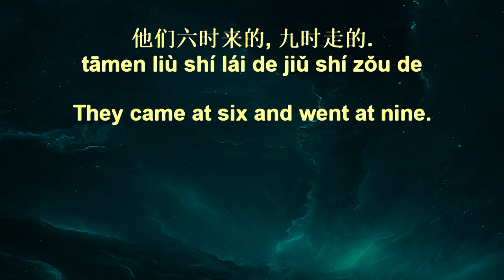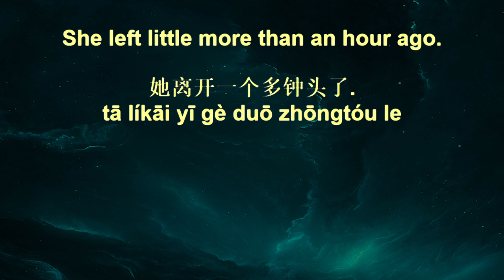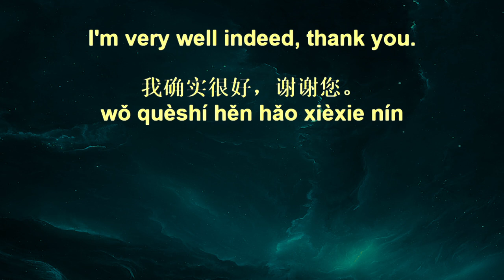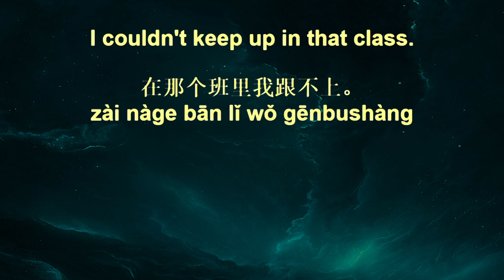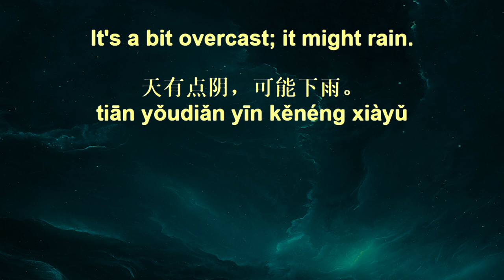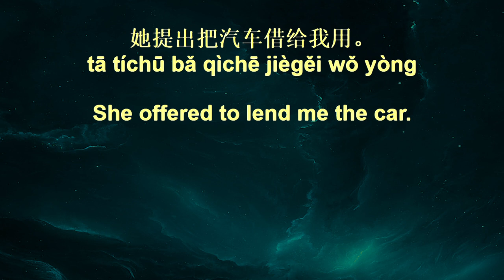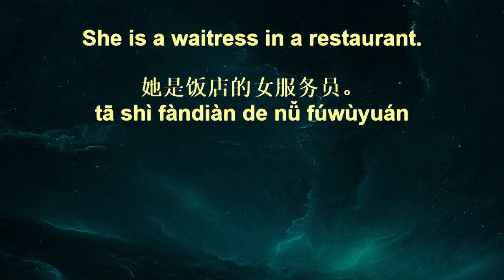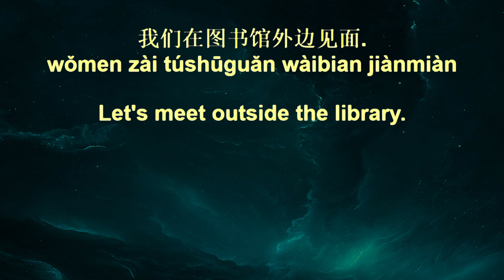10,000 Chinese Sentences+ 215